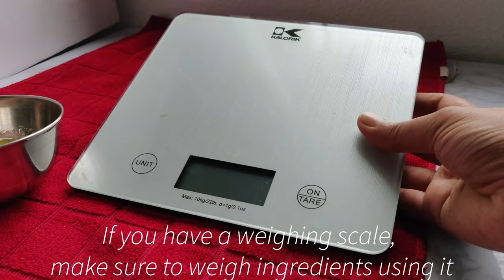Meringue Pops/മിറാങ് ലോലിപോപ് ,2 ingredients only(with English subtitles).For Cake Topper/Decoration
Meringue Pops are used mainly for cake decorating, cake toppers. Make sure you whip it up to stiff peak and you can pipe it as you desire. You can make pavlovas, meringue kisses using this recipe.

Ingredients
Egg whites(2) - 56 grams(1/4 Cup)
Powdered Sugar - 102 grams(1/2 Cup)
Cream of Tartar - 1/4 Tsp
Vanilla(flavor) - 1 Tsp

Happy Baking!